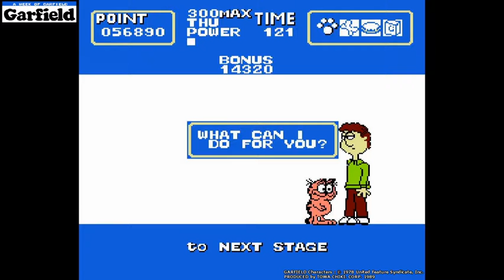【FC】ガーフィールドの一週間【エンディングまで】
▼ガーフィールドの一週間 (A Week of Garfield)
ハード：ファミリーコンピュータ (FC)
発売元：トーワチキ
発売日：1989年4月7日

▼チャプター
[00:00:00] オープニング
[00:00:16] MON
[00:02:26] TUE
[00:04:02] WED
[00:05:31] THU
[00:07:41] FRI
[00:09:36] SAT
[00:13:35] SUN
[00:17:14] エンディング